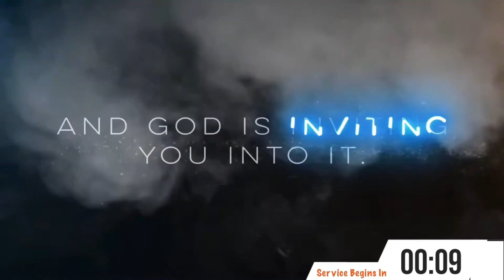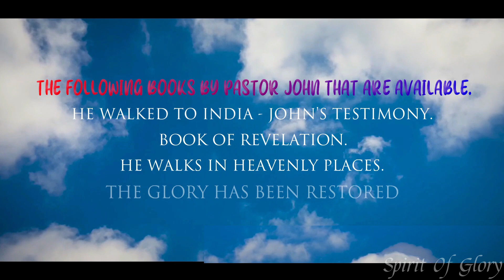SPIRIT ABIDING WITH US / Rev. John P Bridge / Spirit Of Glory (1080p)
Spirit Of Glory is Presenting Online Devotional Service for those who are not Receiving the Word of God in some Areas, The Pandemic has stopped many Churches not in India but all over the World & by this Rev. John P Bridge has came up with Online Devotional Service which will be Live every Sunday at 4pm (IST).

Speaker - John P Bridge.
Translator - Rajani/Alladini.
Video Edit - Dream Light Pictures.